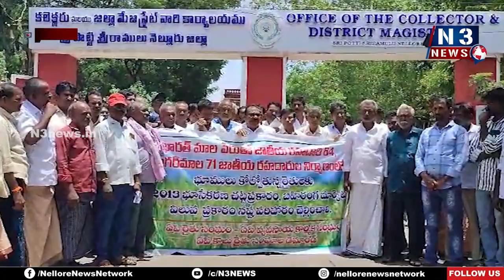రైతుల క‌డుపుకొట్ట‌ద్దు | Farmers Protest | Nellore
- వెంట‌నే న‌ష్ట‌ప‌రిహారం చెల్లించాలి
- వ్య‌వ‌సాయ రంగాన్ని కాపాడాలి
- ఏపీ రైతు, కౌలు, వ్య‌వ‌సాయ కార్మిక సంఘం డిమాండ్
- నెల్లూరు క‌లెక్ట‌రేట్ ఎదుట ధ‌ర్నా